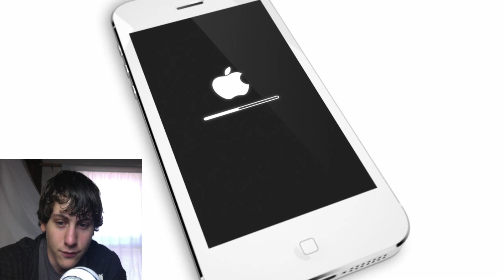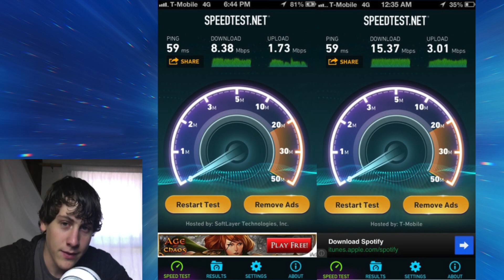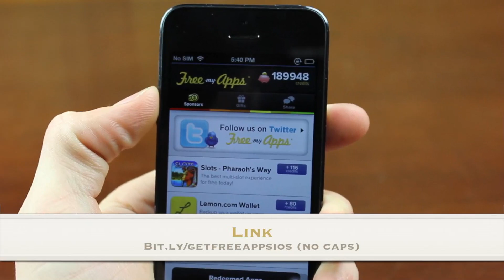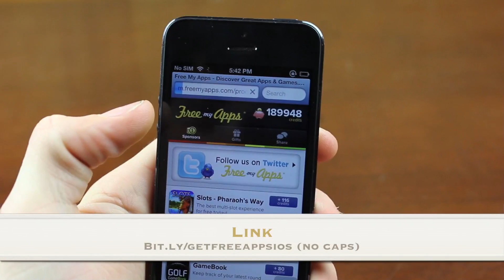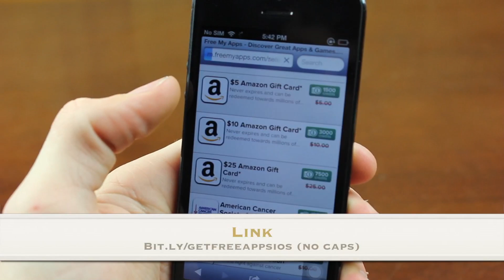iOS 7 New Flat Design, T-Mobile Hack, Google Glass Jailbroken & More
Free Apps: Bit.ly/getfreeappsios